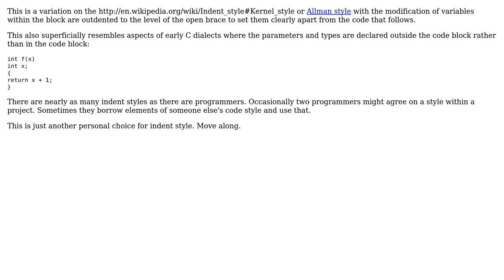Software Engineering: What is the name/origin for this C code indentation style?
With thanks & praise to God, and with thanks to the many people who have made this project possible! You are responsible for your own actions.